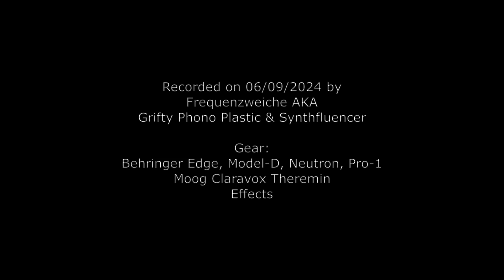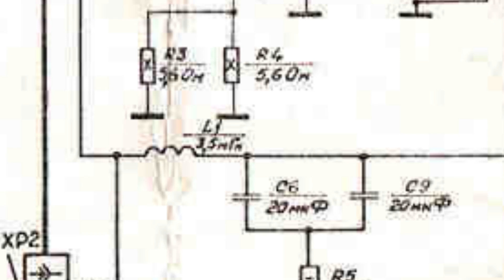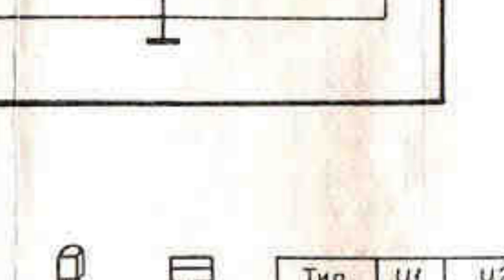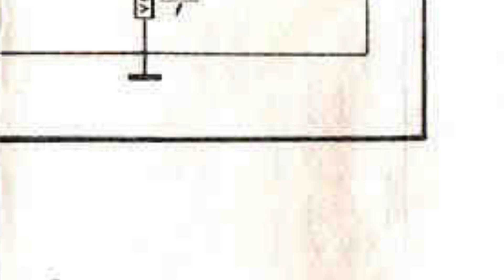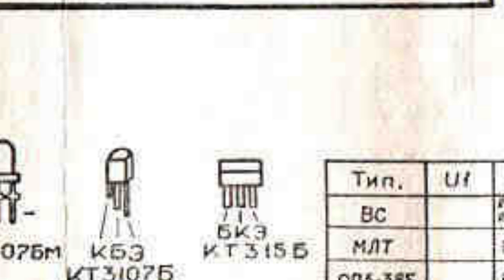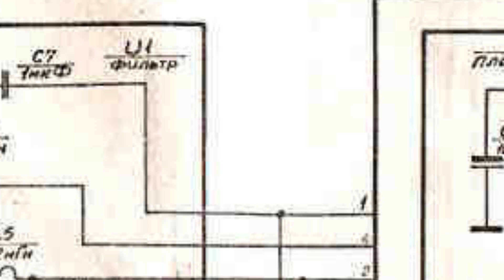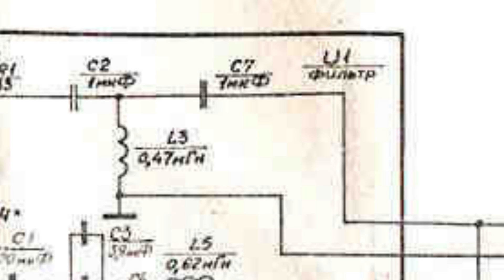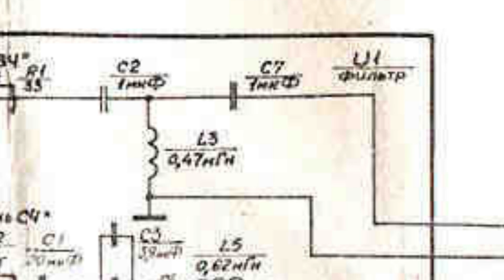Frequenzweiche - 10Ω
This improvised noise/drone session was recorded on 06/09/2024 by Frequenzweiche AKA Synthfluencer & Grifty Phono Plastic.

Gear: Behringer Edge, Neutron, Model D, Pro-1, Moog Claravox Theremin, some supporting effects from Yamaha MODX.